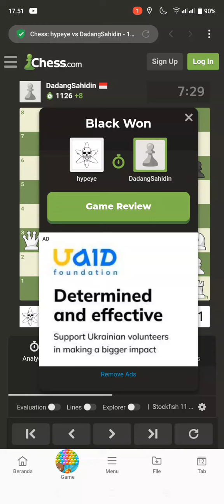688 A / chess ini: hypeye melawan DadangSahidin